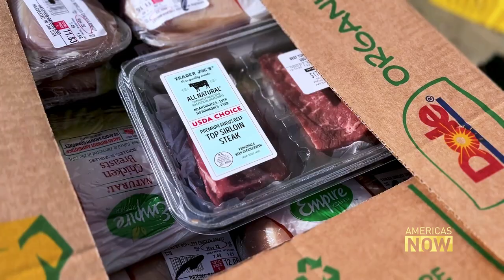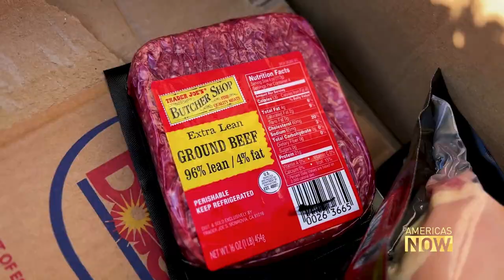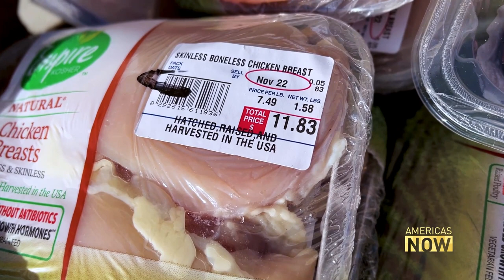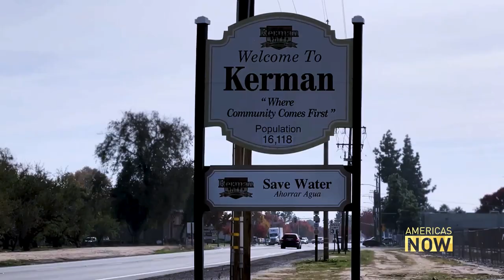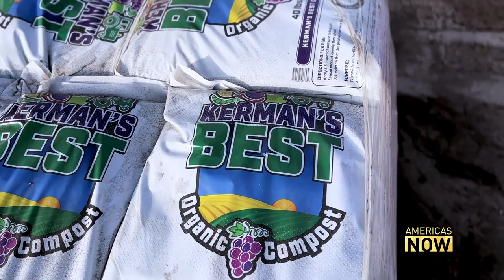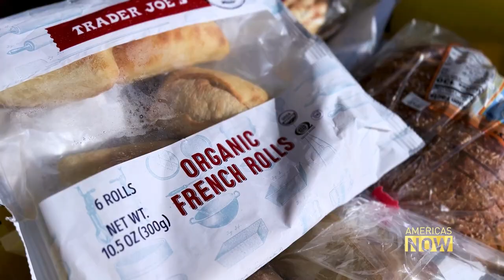Food Waste in the U.S.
According to the US Environment Protection Agency, almost one third of the food that is produced, shipped or sold is wasted. And most of it is uneaten. Mike Kirsch tells us about the efforts underway in California to prevent food from being thrown away.